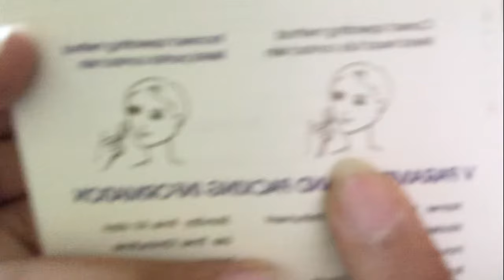Vlog #1: How to use RF Beauty Instrument + Q&A konti 😂 | Kristina Marie 🤍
RF & EMS Beauty Instrument

Choose quality 1080p60 for brighter future hahaha chos!

Thank you guys for watching! 'Til my next video. Byieeee! 🤗

Kristina Marie 💛

portable rf machine
portable rf color
portable rf benefits
portable rf thermage
portable rf machine reviews
portable rf price
portable rf machine effective
portable rf device review
portable rf review
portable rf anechoic chamber
portable rf analyzer
portable rf amplifier
portable rf machine amazon
portable rf before and after
portable rf spectrum analyser
portable rf detection & analysis
portable rf spectrum analyzer price
portable fractional rf beauty device
portable fractional rf beauty device manual
portable fractional rf beauty device reviews
portable rf panda box
portable dbs by rf-link
portable rf where to buy
portable rf cavitation machine
portable rf cavitation machine reviews
portable rf communications equipment
portable rf chamber
portable rf capture & playback
rf portable cabins
portable rf radio frequency cavitation for slimming
portable rf device
portable rf detector
portable rf deactivator
portable dbs rf link
best portable rf device
saian- firmage portable rf device
saian- firmage portable rf device reviews
portable rf effective
portable rf ems
portable rf side effects
portable rf shielded enclosures
portable rf for face
portable rf facial machine
portable rf facial
portable rf for sale
portable rf machine for sale philippines
portable rf generator
portable galvanic rf led facial
portable galvanic rf facial led light
portable galvanic rf
hackrf portable
portable rf machine how to use
portable rf machine home use
portable rf skin tightening at-home machine
portable intelligence rf plus
portable cordless thermage rf instrument
portable rf machine price in the philippines
portable rf jammer
portable rf signal jammer
portable rf keyboard
portable rf led face benefits
portable rf led face review
portable rf led face
portable rf led face and body
portable rf machine lazada
portable rf microneedling
portable rf machine review philippines
norlanya portable rf thermage
portable rf output
portable rf power meter
portable rf philippines
portable rf ph
portable rf radio frequency cavitation for slimming reviews
portable radio rf-2400d
firmage portable rf reviews
saian firmage portable rf review
panasonic portable radio rf 2400
portable rf signal generator
portable rf spectrum analyzer
portable rf service monitor
portable rf scanner
portable rf transmitter
portable rf test chamber
thermage portable rf fractional microneedle
portable rf use
portable rf welder
portable rf wattmeter
does portable rf work
stanelco rf portable welder
fan ventilation pneumatic portable rf-12 dia305mm
fan ventilation pneumatic portable rf-16 dia405mm
5 in 1 portable rf
3 band portable radio rf-562dgc1-k brown
panasonic portable radio rf-562d
qilive téléphone portable rf 901